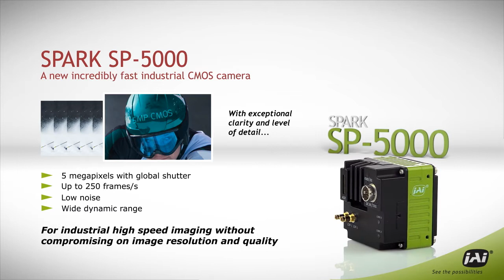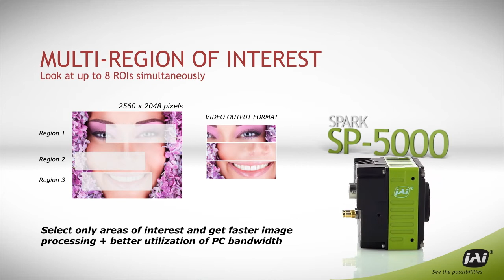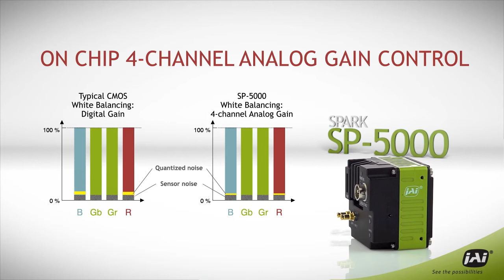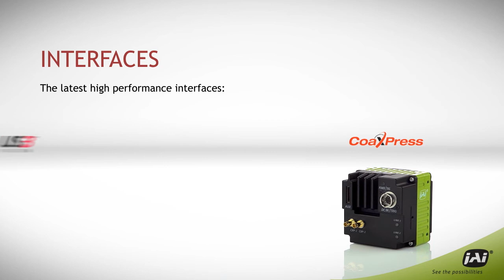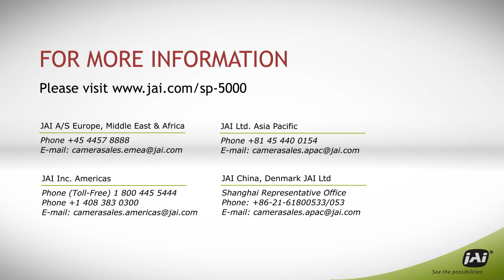High-speed Spark Series 5-megapixel CMOS industrial camera from JAI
The SP-5000 is a high performance industrial video camera able to capture up to 250 full resolution frames per second using a 4-channel CoaXPress digital interface. Other interface options include 2-channel CoaXPress (211 fps), Mini Camera Link (137 fps), USB3 Vision (62 fps), and 2-channel GigE Vision (44 fps). Watch the video to learn more.